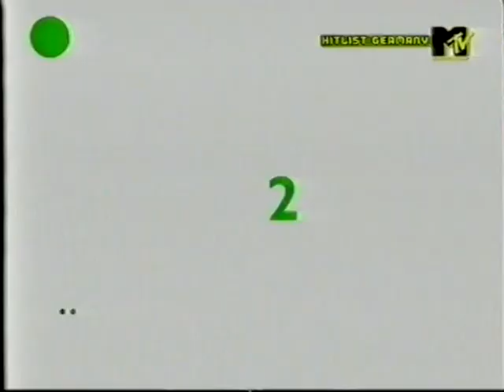Hitlist Germany - deutsche Top '10 Singlecharts (07.04.2002)